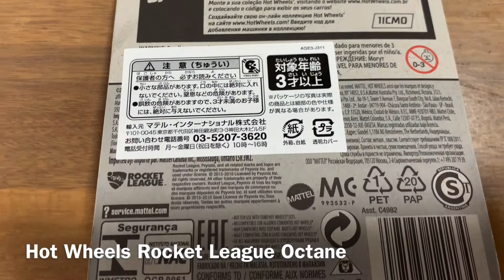HOT WHEELS | ROCKET LEAGUE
Hot Wheels Rocket League Octane